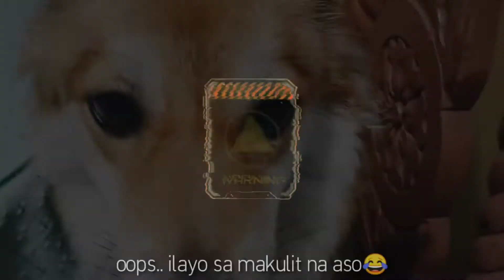4 INGREDIENTS MAGNUM ICE CREAM CANDY |STEP BY STEP|TAGALOG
Honestly twice palang akong nakakatikim ng magnum ice cream at talagang di natin maipagkakaila na napakasarap nya (oops.. not a sponsor) through this simple steps I think makakatikim na rin tayo sa wakas ng maraming ice cream , tamang timpla lang at sasarap ang lasa!

I hope that this video helps you to make homemade ice cream! Godbless , mwamwa! Enjoyyyy 🔔❤👍

Thanks to Kirby for inspiring us to make this!